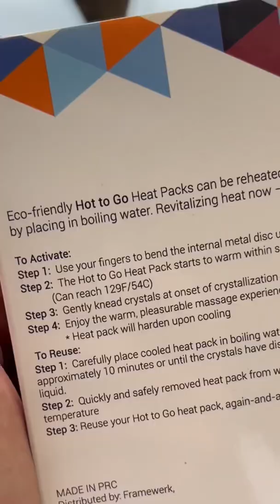TESTANDO PRODUTOS INCRÍVEIS!!!